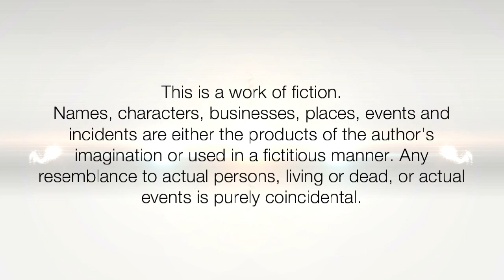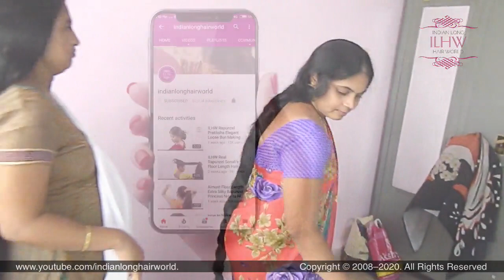What is Hair Play | How to Hair Pay | What is Hair Smelling or Hair Sniffing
Hair fetishism, also known as hair partialism and trichophilia, is a partialism in which a person sees hair – most commonly, head hair – as particularly erotic and sexually. It may occur from seeing or touching hair, whether Long hair,. Head-hair arousal may come from seeing or touching very long , wet long hair, certain colors of long hair or a particular hairstyle Like hair Braid Or Big Hair Bun.

Haircut fetishism is a related paraphilia in which a person is aroused by having their Long Hair, or by seeing someone with a Long or very Long hair or Long Hair Styles. Playing with hair, smelling hair or simply staring at someone's hair, this is when there's a sexual arousal due to the other person's hair.

ILHW Rapunzel Ganga's Sensual Braid Smelling/ Sniffing With Deepa's Below Knee Length Thick Healthy Cobra Braid.